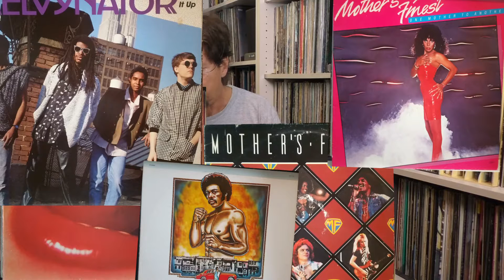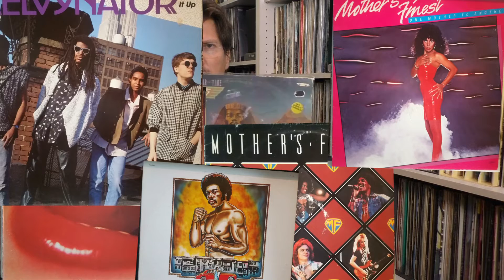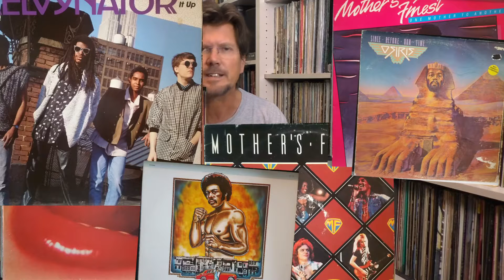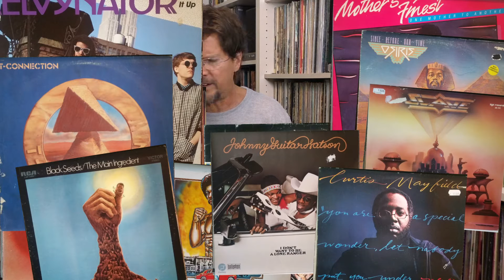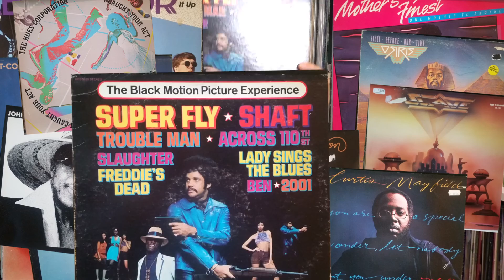Guido`s Plattenkiste - Vinyl Sammlung - Funky 3 - Schallplatten - Collection - Community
und nach langer zeit, einem neuen Rechner (Monsterteil) und einer Ruhefindungsphase gibt es den 3ten Teil der Funky Reihe.